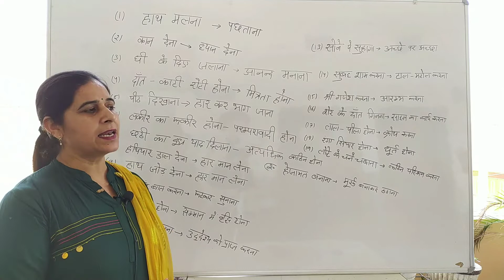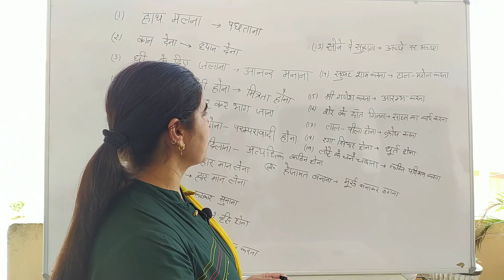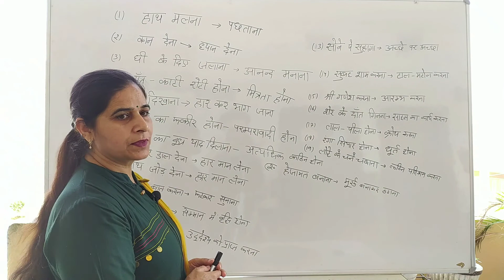12th Class- हिंदी मुहावरे Most important Topic